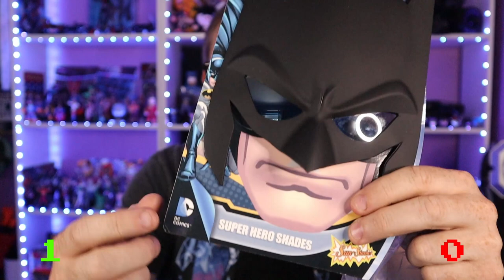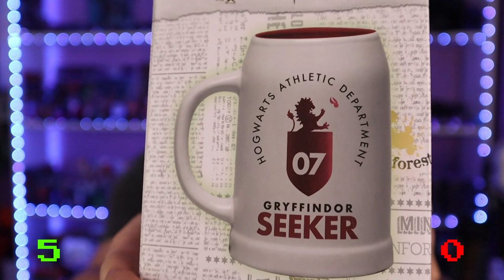CLICK CRATES - July 2022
Hey guys and gals, Thank you so much so watching my video.

I am truly humbled by the people who take time out to watch me be an idiot and open boxes.

To see what items I have for sale on my Ebay page simply follow this link and enjoy

If you are in interested in the Chilling Screams live stream that we do on the 1st Wedenesday of the month, and fancy getting this for yourselves then I have the perfect gift for you.  then you can earn yourself £10 for doing so.

As mentioned in some of my videos, I am trying to expand the content that I am producing however this is becoming increasingly expensive.
I have discovered a box called 'The worlds finest', and what this is, is a collection of DC themed items in a box and costs $75 to import to the UK.
The box is a quarterly box which means it is created every 3 months throughout the year and have had some phenomenal items in it in the past.

If you want to send me some creator love. You can buy me a coffee in the link below, this is a little website that allows people to show their appreciation to my channel and help in any way possible.

The links below are where I go to sign up for my boxes and with some of them, clicking these links will get you a special introductory price, and will also allow me to benefit from a rewards scheme so I can bring you more and more exciting content in the future!!!

Once again thank you so much for your support and kind words and will see you again soon with more videos

Music that appears in the video was downloaded and approved by Youtube in their amazing music section.

Camera - Canon M50 with standard kit lense

Shelving in Background - GERSBY from ikea